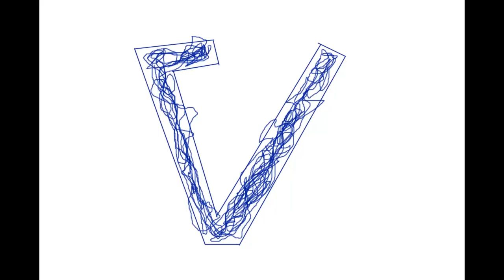vectronr's new intro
totally ilget